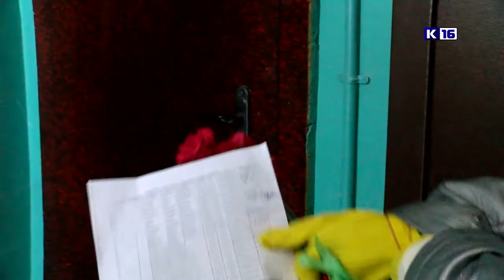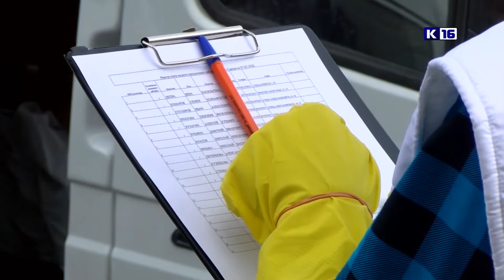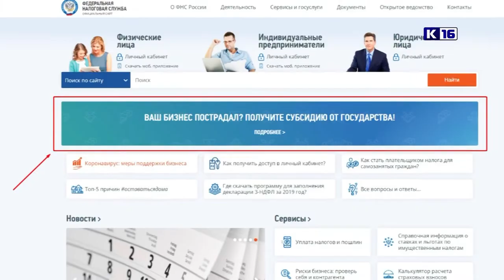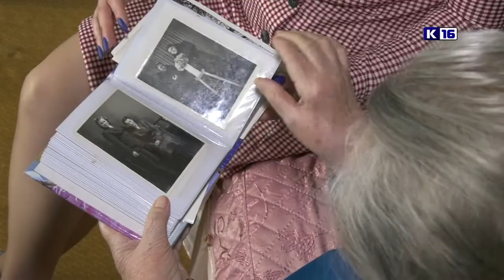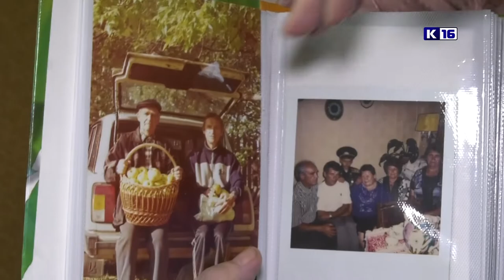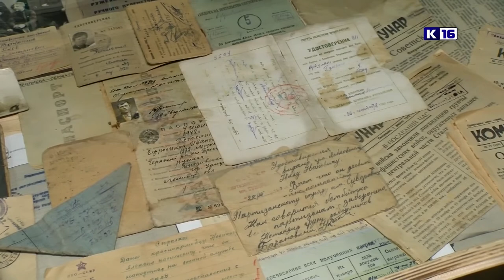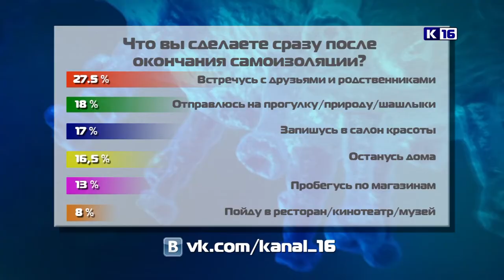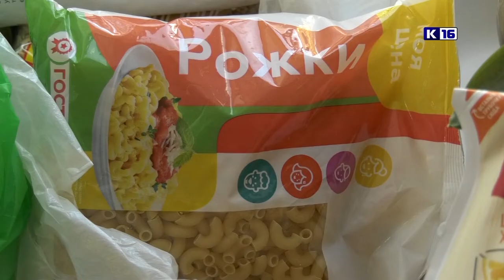Новости Сарова 11.05.2020